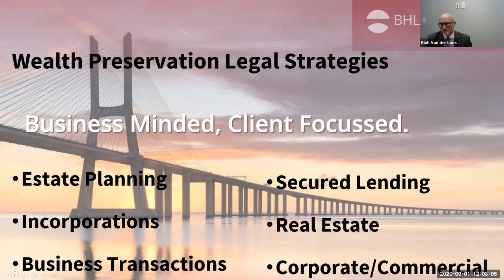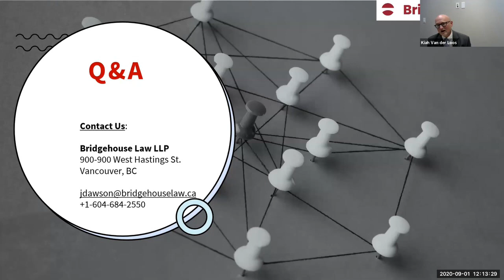Answering your questions about investing and immigrating to Canada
During our Webinar earlier this month, our Canadian office representatives presented on why Canada is a great country to invest in if you want to open a business in a foreign country. Afterward, they opened the floor for questions to be asked about a Canadian investment visa/investment immigration program. Check out the video here.

For more clips from the webinar, click the webinar playlist on our channel!